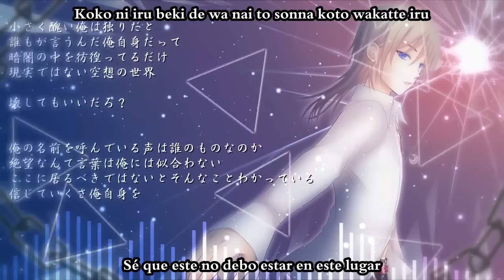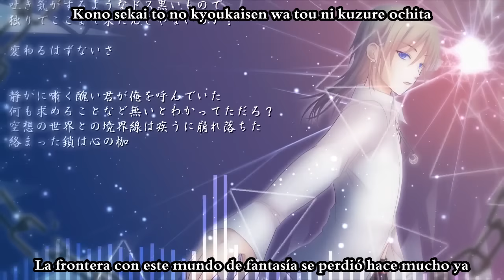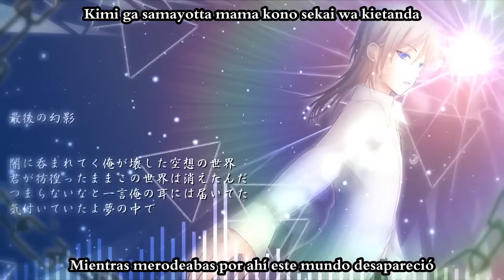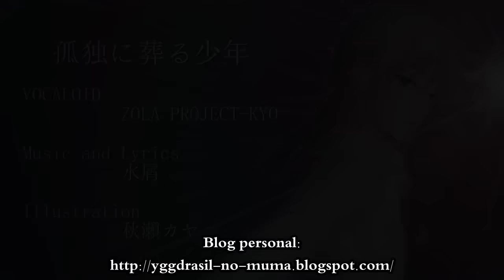[Kyo / Mizukuzu] Kodoku ni houmuru shounen (sub español + romaji)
La segunda canción de este trío de canciones que subtitulé para el cumpleaños de los Zola n.n Estuve fuera de casa y sin internet por más de una semana, por eso no había subido nada :c Pero ya llegué para ponerme al día con los cumpleaños XD (ya tengo todo subtitulado, sólo falta subirlo)